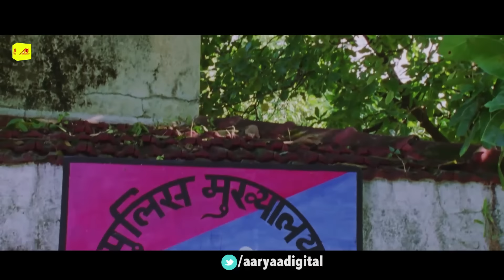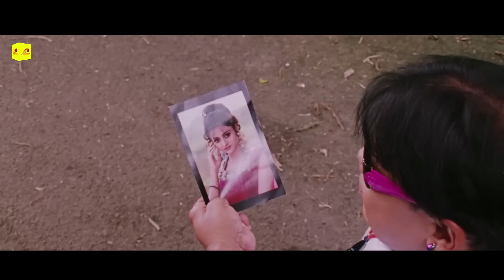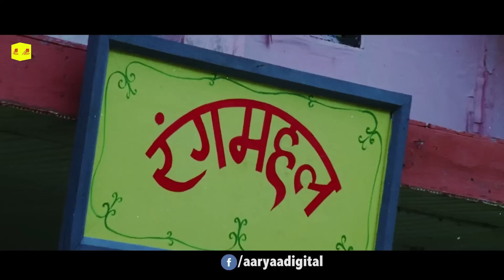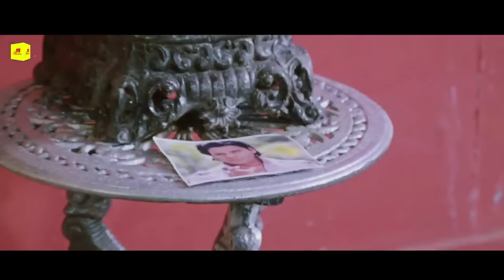Bihari IPS | पवन सिंह की बड़ी फिल्म | Pawan Singh, Viraj Bhatt